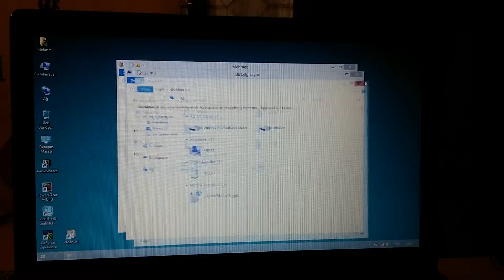Asus X550JK-XO012D 256 gb crucial SSD ve 12 gb ram uygulaması sonucu performans...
Asus x550jk o012d pc'ye HDD'ye ek olarak 256 gb crucial mx100 SSD ile birlikte 4+8=12 gb kingston value ram 1600 mhz ddr3 (kvr16ls11/8) takılıp windows 8.1 UEFI kuruldu. Driverler kurulduktan sonra yapılan ilk açılış ve hız testi. (dvd-rom söküp yerine sdd taktım)